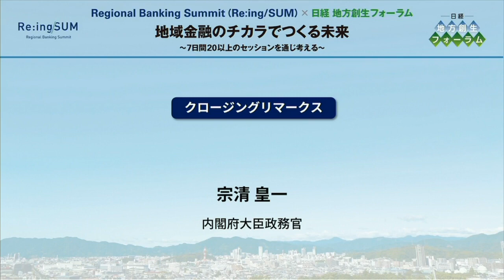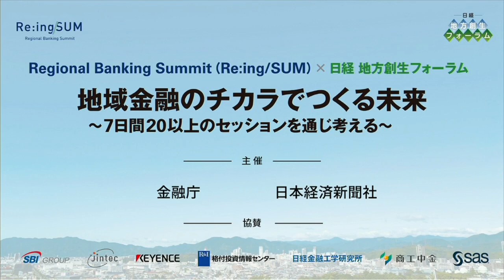Re:ing /SUM 2022 【クロージングリマークス】 宗清 皇一 内閣府大臣政務官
宗清政務官から、地域金融機関が、地域の経済や産業を支えるためにどのような役割を果たしていけるのか。本イベントが一助となり、お金に限らず人や情報など多方面からの事業者支援の促進、SDGｓなどの社会的課題やイノベーションの創出に関心を持つ方同士がつながり、そこからさまざまなアイデアが生まれ成果につながっていくことを期待したいといった旨のメッセージをいただきました。

●「Regional Banking Summit（Re:ing /SUM ）」について
金融庁では、様々な分野の多様なバックグラウンドを持つ有識者と地域金融機関による議論を通じ、地域金融機関の持続可能なビジネスモデルや地域経済活性化に資するアイデア ・ 方策の創出につながることを目的としたイベント 「Regional Banking Summit （Re:ing /SUM ）」 を開催しています。 本動画は、2022年2月に開催した「Regional Banking Summit」の模様を収録したものです。
※役職名等は2022年2月時点